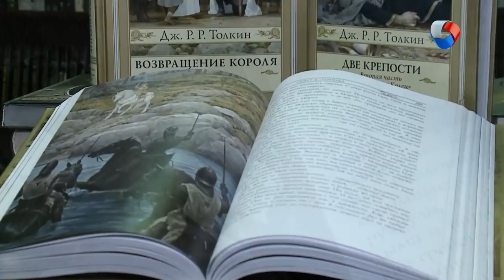Василий Минин | Служилые люди Сибири | Наши люди #6 (2019)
От Властелина колец до Ермака: что объединяет Средиземье и Сибирь?
Бугуртные бои - почему это очень опасно и не похоже на реальное средневековое сражение? Чему историческая реконструкция научит ребенка?

Программа: «Наши люди» - Василий Минин.
Автор: Павел Ремнев.

Каждое воскресенье в 20.15 на телеканале «Продвижении» (ОМСК)